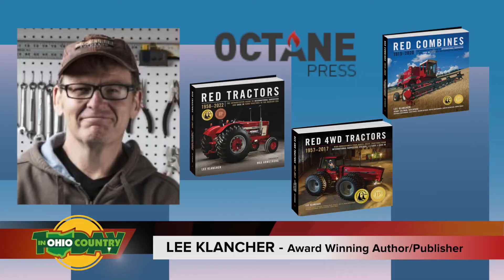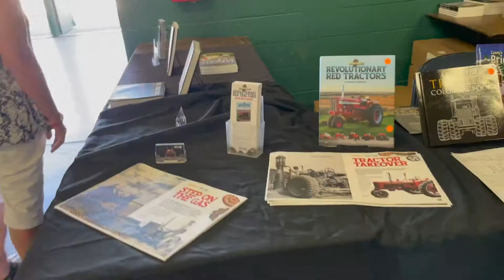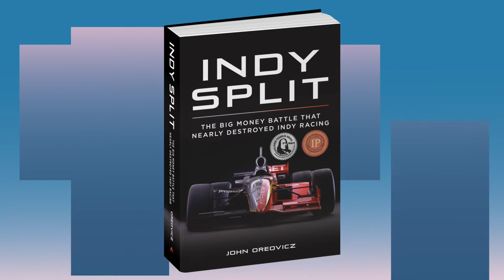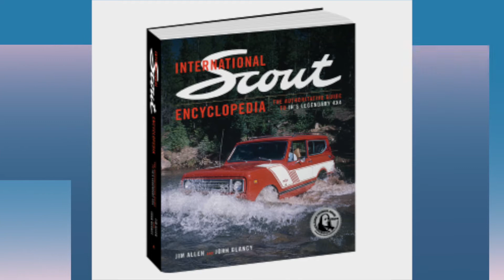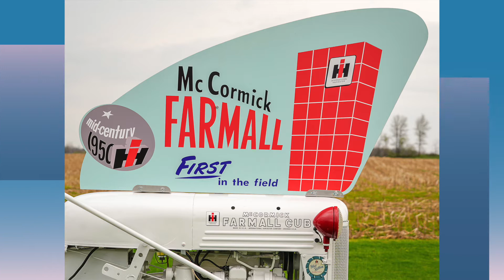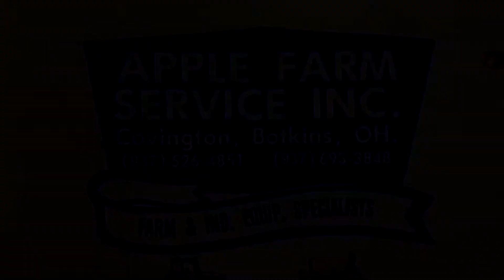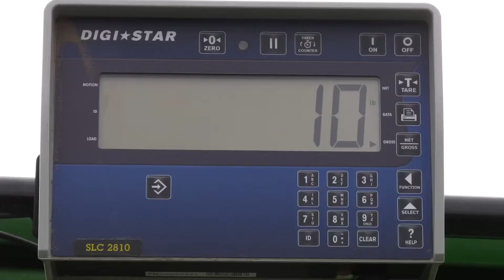In Ohio Country Today 7.2.22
The award winning t.v. show "In Ohio Country Today" featuring co-Host Big Dan Wilson at the 2022 Red Power Round-Up in Springfield, Ohio. His guests include author Lee Klancher from Octaine Press and Ed Kranz one of the many fine people who coordinated this years' event.